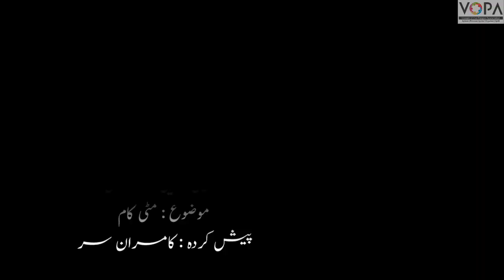1st | KKS | Chapter No.2 | مٹی کام | VSchool